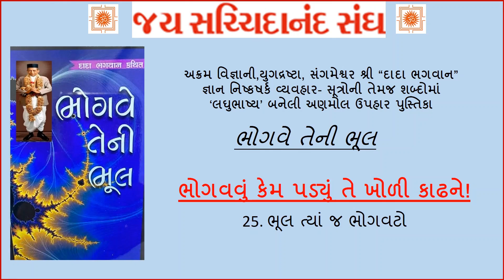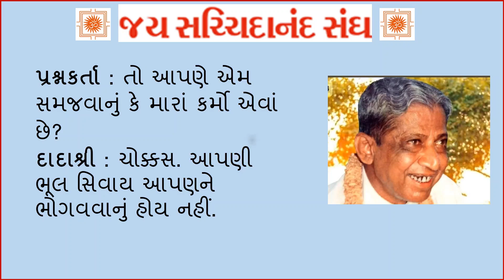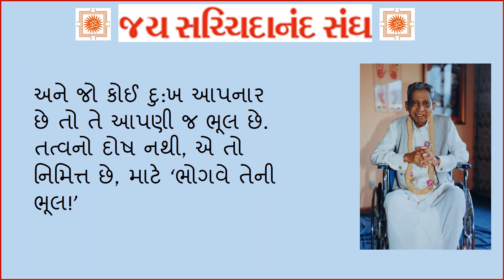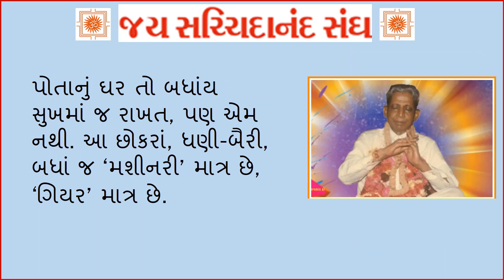Dada Bhagwan Satsang Topic: ભોગવે તેની ભૂલ: ૨૫. ભૂલ ત્યાં જ ભોગવટો !